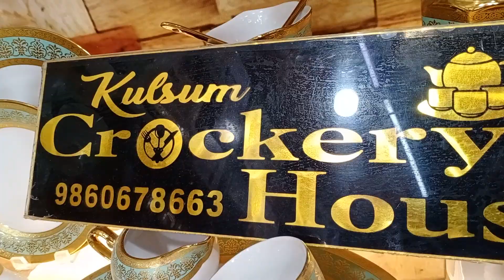2700₹ me 33PC's Opelwear Big plate set SPECIAL RAMZAAN Offer KULSUM Crockery Amravati 9860678663 ❤️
Ramzan mein call ka time subah 12:00 baje se Sham ke 6:00 baje tak note please 🙏🙏🙏 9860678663 ♥️

6 member ke liye 33 piece ka set 12 member ke liye 66 peace ka set

description 6 member ka

badi plate 6 chhoti plate 6 bowl bada veg wala 6 peace sweet wala bowl 6 bade wala dish 2 kilo ka 2 peace oval shape ka 1 rice plate Chhota spoon 6 peace ♥️♥️♥️♥️